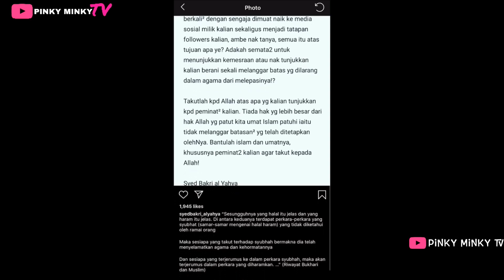'Tiada Hak Yang Lebih Besar' — PU SYED Buat Teguran Terbuka Lagi, Kalini Untuk ZARINA ANJOULIE Pula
Hmm..Pinky rasa kalau nak menegur elok la secara tertutup, apa pendapat korang?

Source & Credit :-

Pictures & Video : Google, Instagram @syedbakri_alyahya & @anjoulielavocah1

Hi korang! 😃

Pinky 🌷

Hello guys! 😃

Pinky 🌷